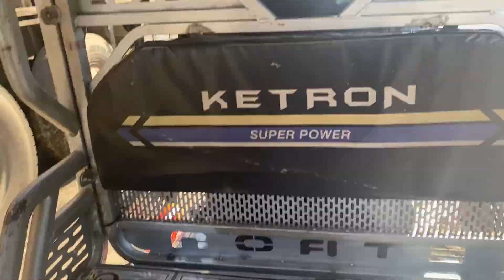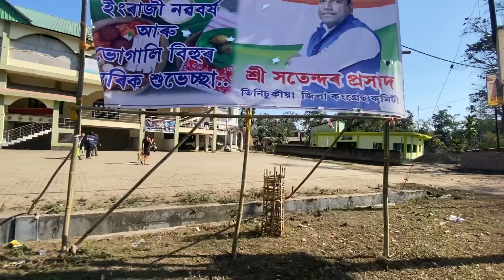I am so Happy😃 | Market main subscriber Mili🥰